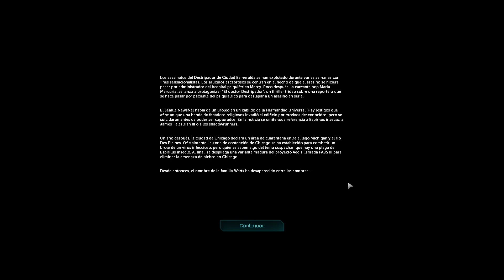Shadowrun Returns (PC) Español [Parte 5]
Shadowrun Returns @2cp
Género: Turn RPG
Año: 2013
Idioma: Español
Sistema: PC
Desarrollador: Harebrained Schemes
Distribuidor: Harebrained Schemes